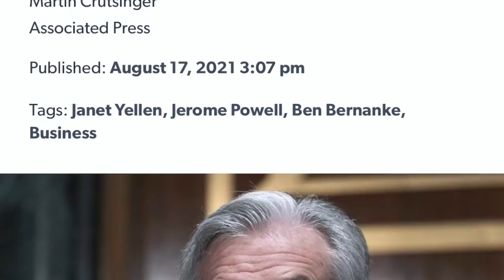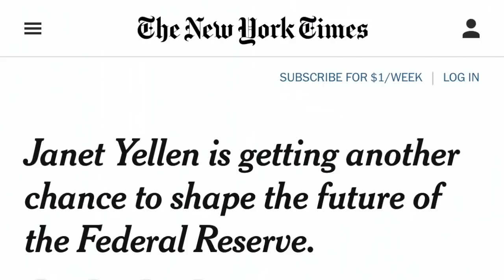OMG! MIKE NOVOGRATZ KNOWS THE FED WILL CRASH BITCOIN ETHEREUM XRP ALTCOINS & DEFI!